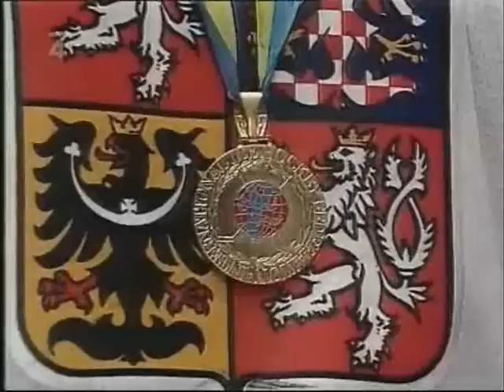Czech hockey team 2010